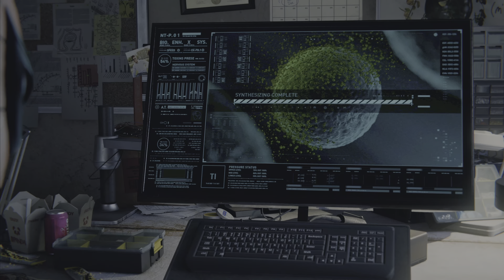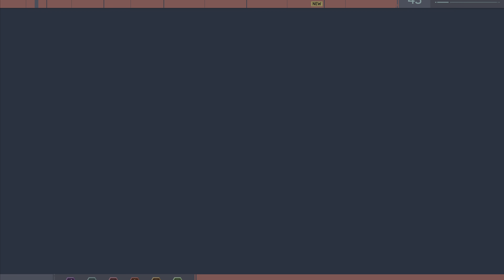Spiderman Remaster/Miles Morales PS5 Finish Before Starting Spiderman 2 (Pt.14)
Trying to Beat Marvel's Spiderman/DLC's & Miles Morales before starting Spiderman 2 Playthrough!